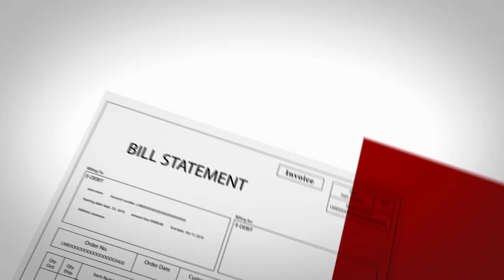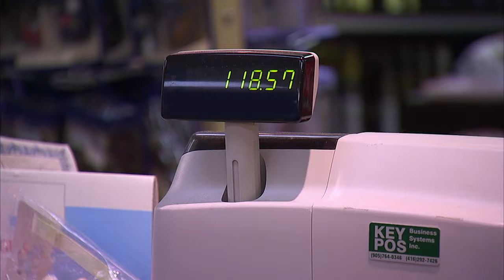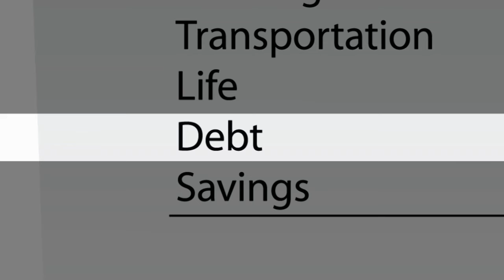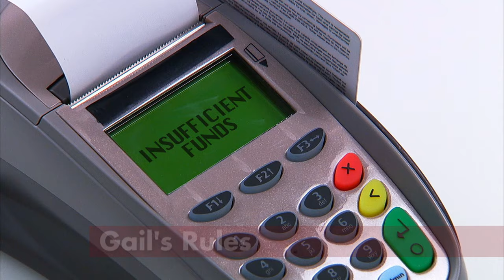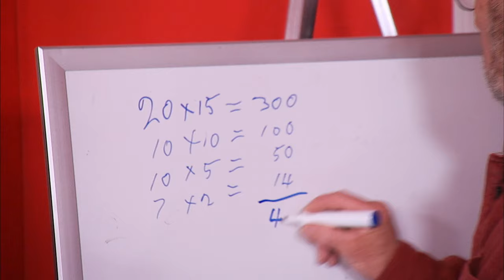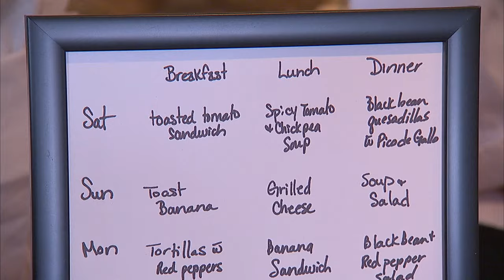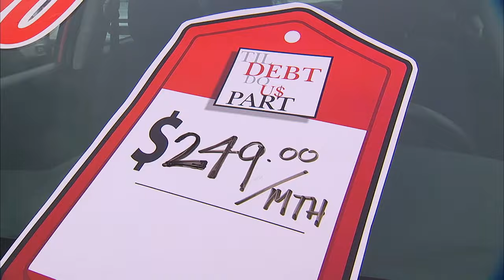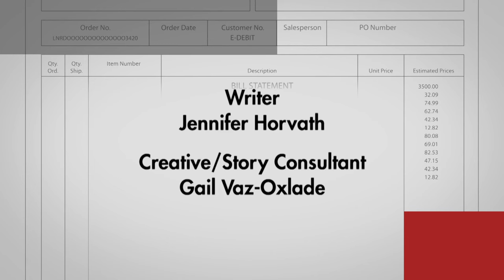Single mother Struggles With Finances - Til Debt Do Us Part - Single By Choice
Melanie, a single mom who conceived via donor insemination, is raising her son on a maternity leave income. Melanie loves her new baby, but she also loves her sports car, her motorcycle, her vacations and her almost daily takeout meals. Melanie didn’t crunch the numbers before going on maternity leave, and is now horrified to learn that her current income doesn’t even cover her mortgage and car payments. Melanie’s impulse spending, on her baby and on herself, has her on the road to ruin. Melanie wants to stay home with her son more than anything, and Gail Vaz-Oxlade gives it to her straight: unless Melanie makes some drastic financial and lifestyle changes, she’ll have to go back to work early just to stay afloat. Melanie has to decide what’s more important: her son… or her sports car? -